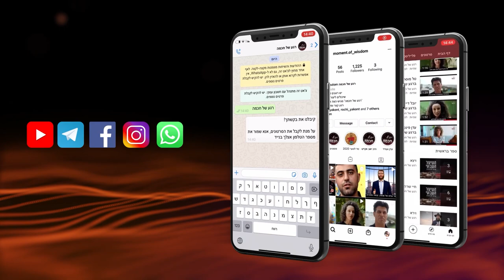Iluminando o caminho para toda a humanidade | Rav Shmuel Eliahu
Vídeo exclusivo em português, baseado na porção semanal Mishpatim (leis), em que o Rav Shmuel Eliahu nos mostra como os ensinamentos da nossa sagrada Torá ilumina o caminho de toda a humanidade.

27/01/2021